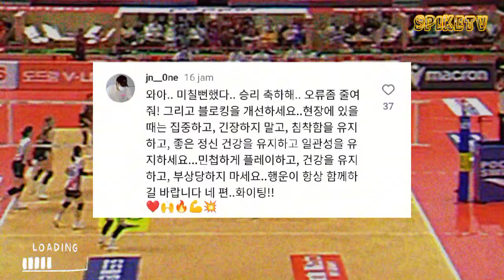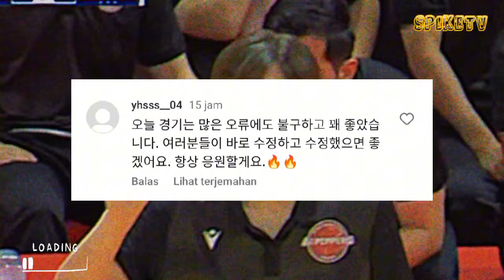TERJEMAHAN KOMENTAR ORANG KOREA SETELAH RED SPARK VS AI PEPPERS!!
Wawancara ko hee jin dan pelatih ai pepper setalah pertandingan red spark melawan ai peppers, terjemahan komentar orang korea kepada megawati